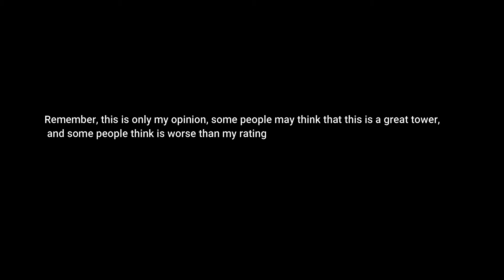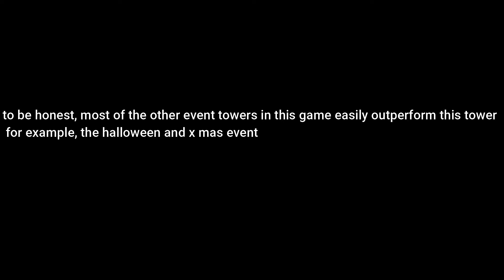Troll tower review (tntdg)